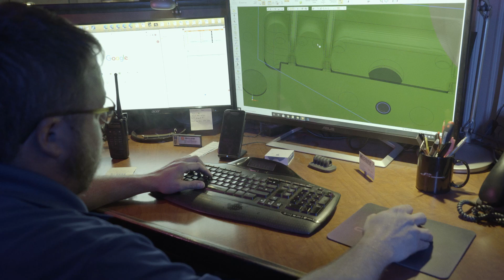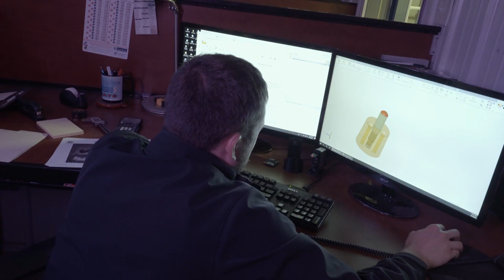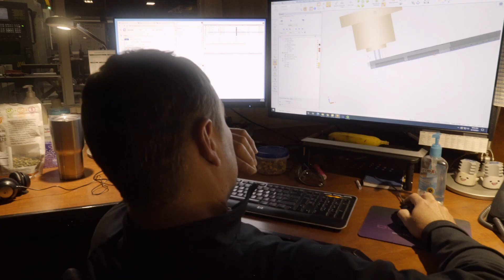Hoosier Pattern Company Culture